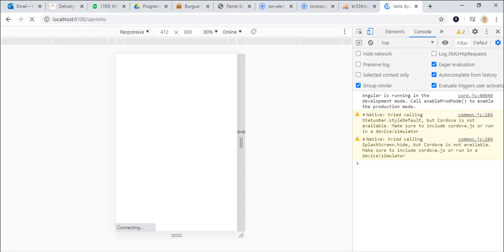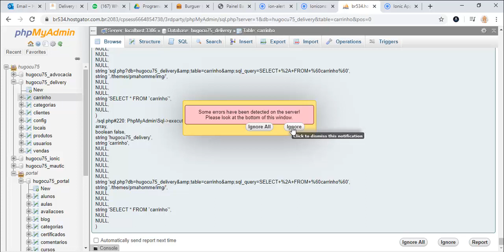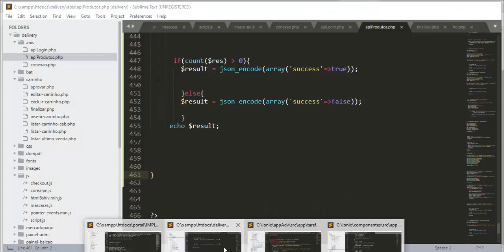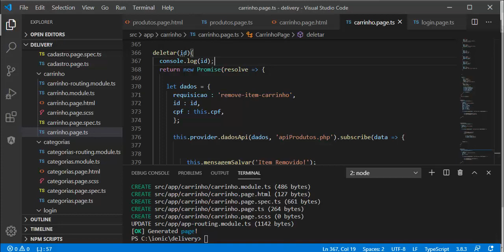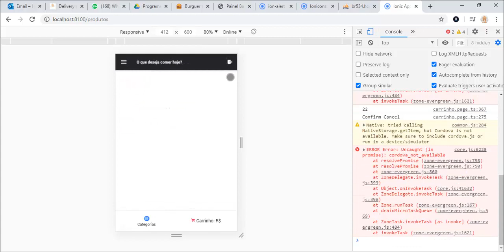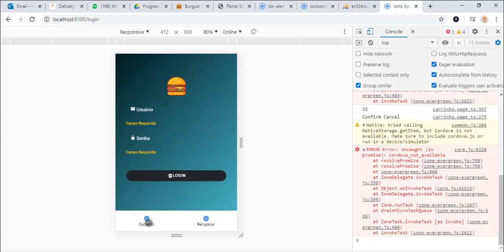Aplicativo Delivery Módulo 2 - Aula 04 - Testando deleção